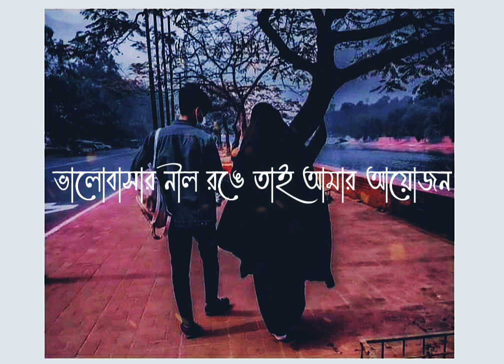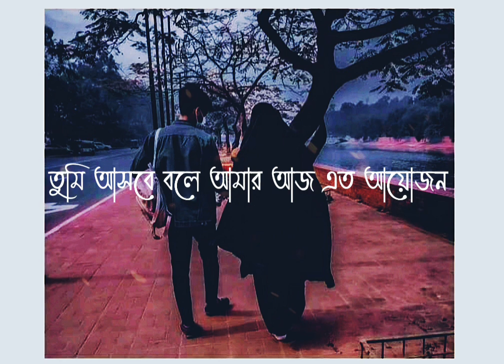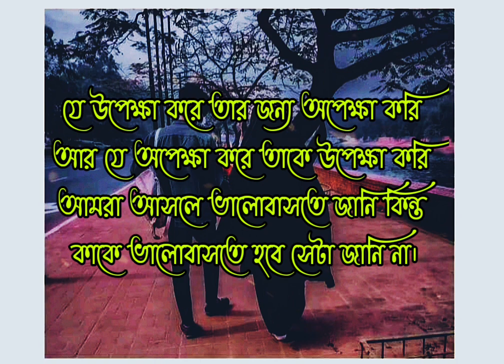Tomay Boddo Proyojon (তোমায় বড্ড প্রয়োজন) || By Shovon Roy || Utsho Anim || With Lyrics.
This Bangla Very Beautiful Romantic Song Which Name Is Tomay Boddo Proyojon.Happy Valentine's Day to all I think everyone will like the song and share the song with your favorite person Thank you🥰

Voice : Shovon Roy
Lyric: Utsho Anim
Music & Tune : Shovon Roy
Video : Studio Protune